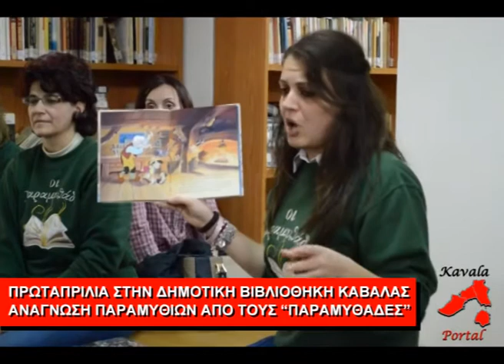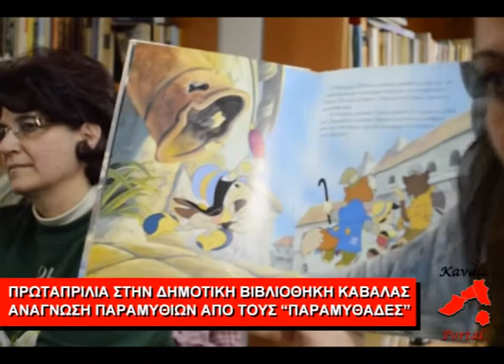Πρωταπριλιά Δημοτική Βιβλιοθήκη Καβάλας Παραμυθάδες 2015